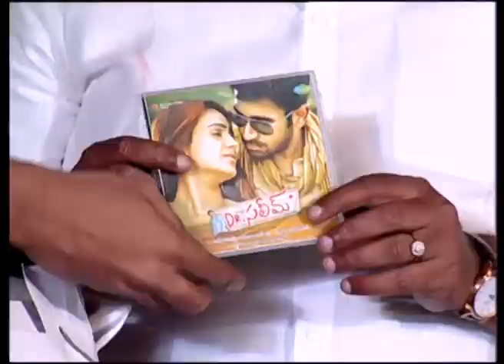Dr Saleem Movie Audio Launch | Speech | Videos - Gulte.com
Dr Saleem Movie Audio Launch. Speech. Videos. Hero. Heroine. Director. Producer. Cast and Crew. Release Date.